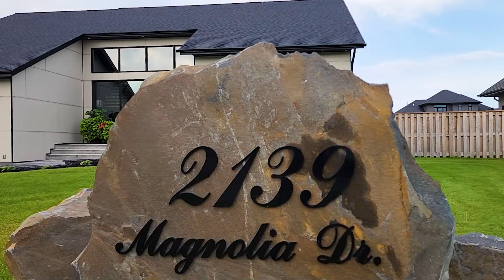2139 Magnolia Enzo Ruberto Salesperson Royal LePage Lannon Realty